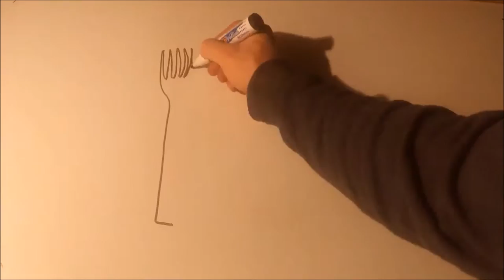Vordůf Lajf 003 - kšefty v Brooklynu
Zase jsme byl na menším výletě. upozorňuji, že výraz FoťoBaťoh je chráněn ochrannou známkou :D